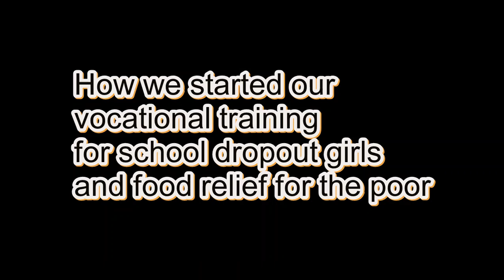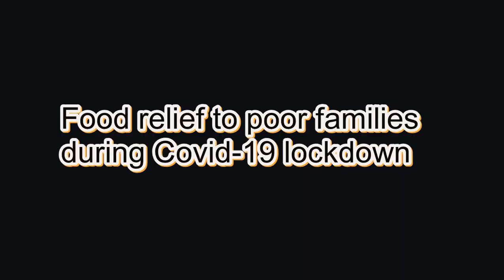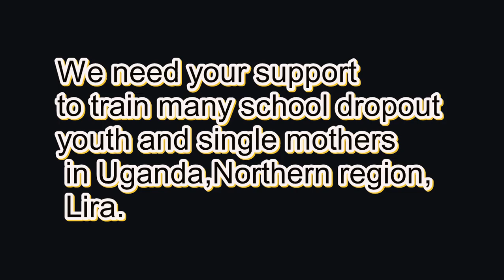Vocational skills compilation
Compilation of our vocational training activities